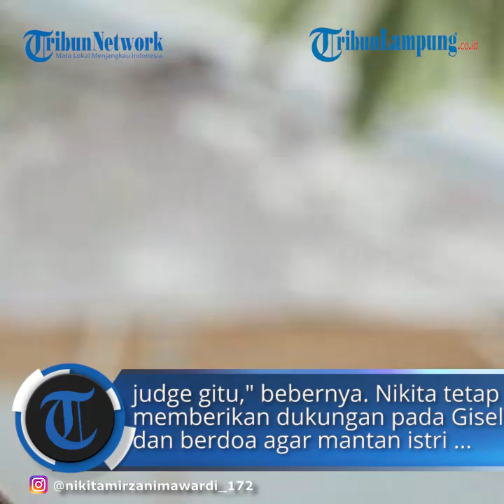Artis Nikita Mirzani Beri Dukungan Untuk Gisel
TRIBUNLAMPUNG.CO.ID - Nikita Mirzani menyampaikan dukungannya kepada Gisella Anastasia usai mendapat banyak cibiran.
"Ya sudahlah netizen enggak usah diikut-ikutin amat, kadang kalau ikut netizen terus, Kadang ada yang bilang, ini ikhlas, ini enggak ikhlas," ucap Nikita Mirzani di kawasan Jl. Kapten Tendean Jakarta Selatan, Jumat (8/1/2021).
"Segala macam terserah, yang penting dia lakukan yang terbaik dan itu sulit loh meminta maaf di hadapan semua orang Indonesia. Padahal itu kan untuk konsumsi pribadi. Harusnya stop judge gitu," bebernya.
Nikita tetap memberikan dukungan pada Gisel dan berdoa agar mantan istri Gading Marten itu kuat menghadapi kasusnya.
"Dukungannya, women support women dong, harus. Harus kuat menghadapi semuanya," tegas Nikita.
"Hidup ini bukan ke belakang tapi ke depan, anak juga nanti tambah besar tinggal nanti gimana cara berkomunikasi dengan Gempi ke depannya," jelasnya.